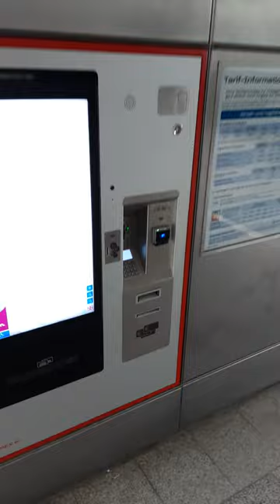Modern ticket vending machines for the metro in Hamburg, Germany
A common misconconception is that "Cash is King" in Germany. That used to be the case but the coronavirus crisis has changed so many things in Germany and gave paying with credit and European giro cards a boost. You can pay either with cash at the modern ticket vending machines at any U-Bahn station in Hamburg or by using RFID. A huge interactive screen helps espcially tourists to find the correct fare for their destination.